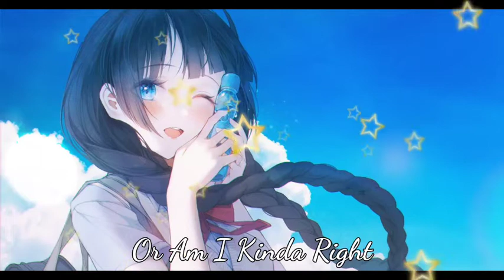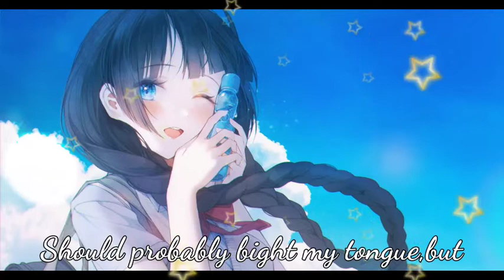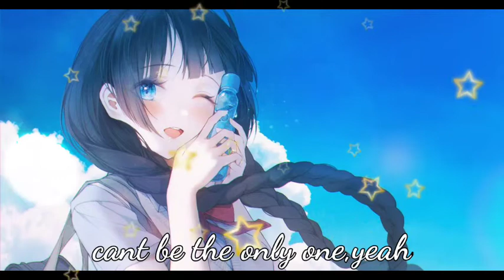Nightcore-Is it just me(Lyrics)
This is a nightcore version of Is it just me by Sasha Alex Sloan ft.Charlie Puth